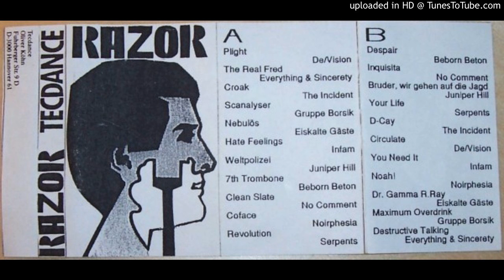Eiskalte Gaeste -- Nebulos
Razor | TECDANCE 7